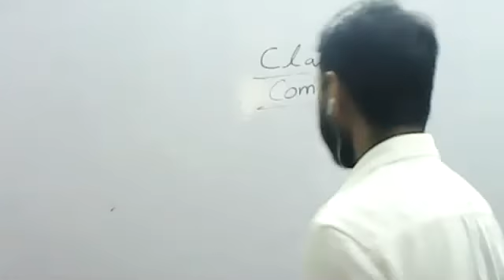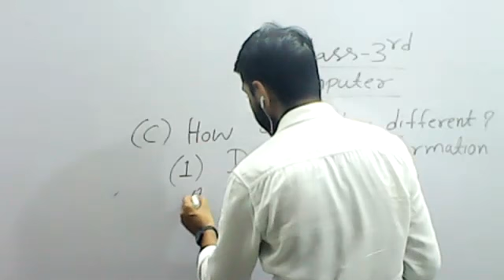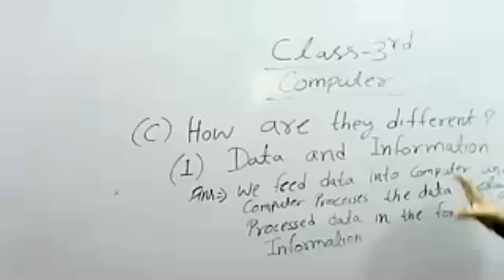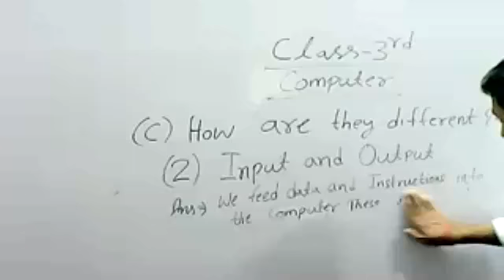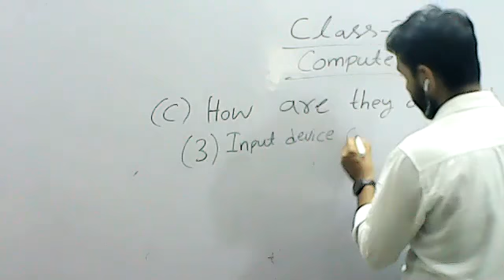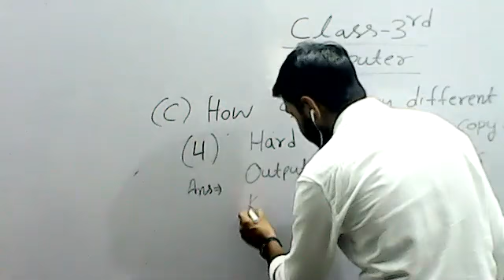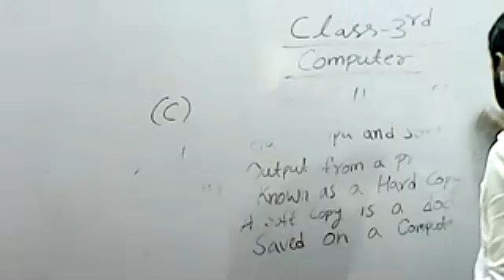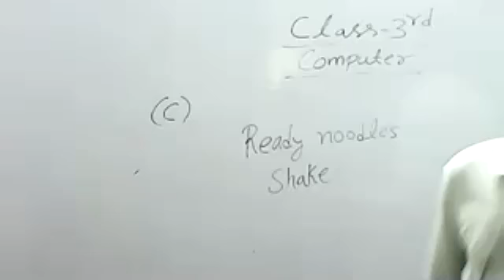Class 3rd Computer Ch-2nd